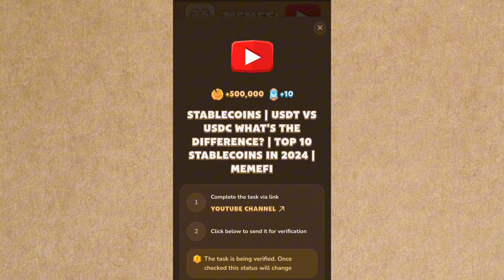Durov arrested, France vs. Freedom? | MemeFi News | memefi today video code